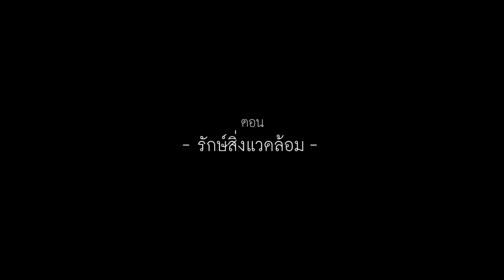คนเปลี่ยนโลก SS4 TAPE 13 : รักษ์สิ่งแวดล้อม ( 26 มีนาคม 2561) 1/3